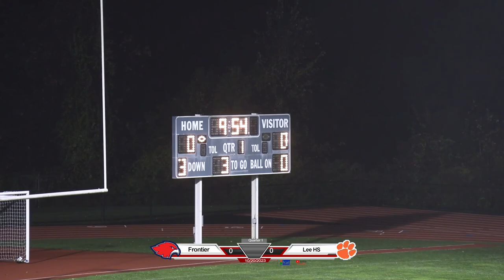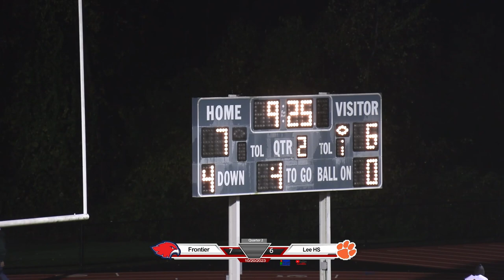Frontier Redhawk Football vs Lee